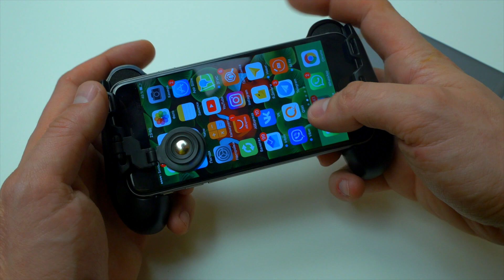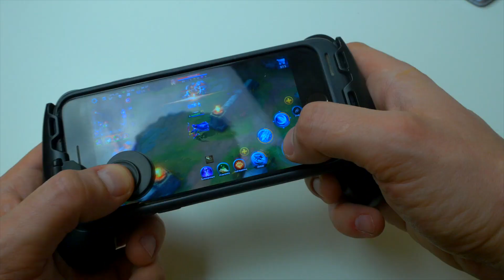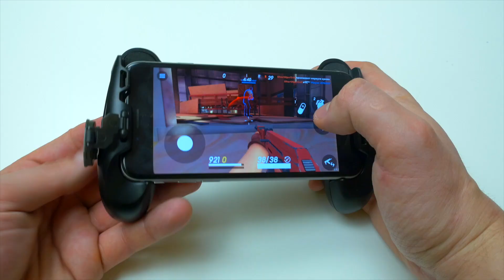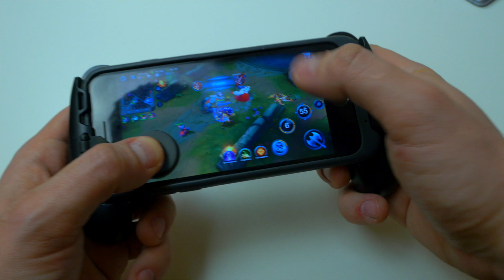ГЕЙМПАД "СВОИМИ РУКАМИ" GameSir F1